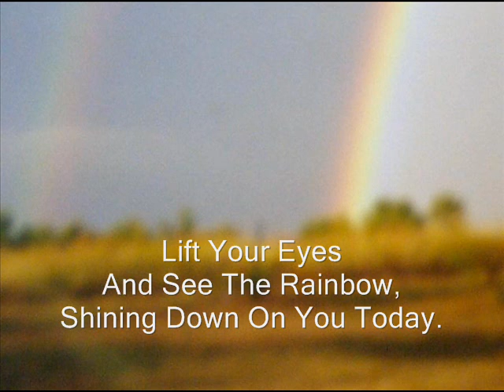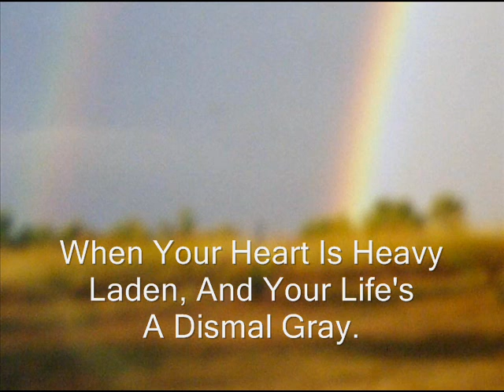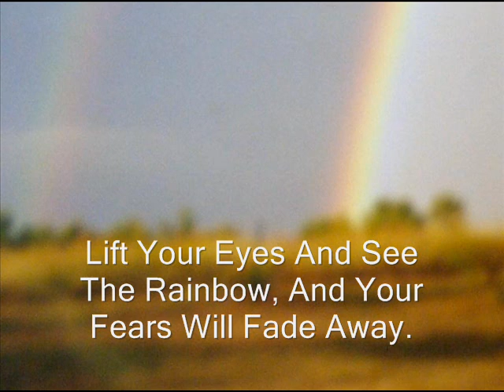LIFT YOUR EYES AND SEE THE RAINBOW-With Lyrics-by Carol Swanson King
New, original song written after seeing a double rainbow on the day a dear friend died. I only sang it in public one time, and it was when another loved one died. A song of promise, "Death is not the end of life, it is only the beginning, of a life with or without Jesus, the choice is ours, while living." Carol